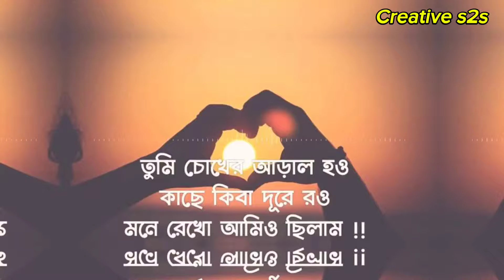এই মন তোমাকে দিলাম/ Ei Mon Tomake Dilam/ Old Bangla Song/ Unknown ft Sabina Yasmin